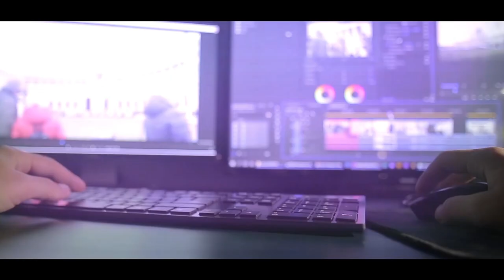എന്‍ കരുണേശനുടെ ബലമെഴും തങ്കനാമമെനിക്കു.. || CHRISTIAN LIVE || WORSHIP SONGS